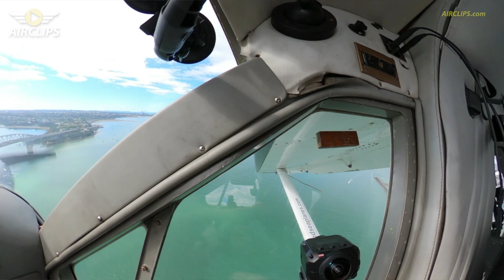DHC-2 Beaver Seaplane circling to land into Auckland Harbour! [AirClips]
This is an exclusive short clip derived from our full Ultimate Cockpit Movie, available for free at Movies.AirClips.com

On March 14th 2021 Patrick had the great triple pleasure to celebrate his birthday (although far from home), to be released from a strict 14-day immigration quarantine in New Zealand and to fly the fantastic Auckland Seaplanes DHC-2 Beaver over the America's Cup! In the middle of the COVID-19 pandemic, New Zealand remained an entirely COVID-free community back then allowing Patrick to forget about the pandemic for a moment and to enjoy pure flying fun. Join Patrick and fly with Captain Dan out of Auckland harbor for an exciting 1-hour floatplane cruise over the America's Cup race, including downtown sightseeing and with an extra landing and a splash-and-go maneuver! Enjoy!

SPX5